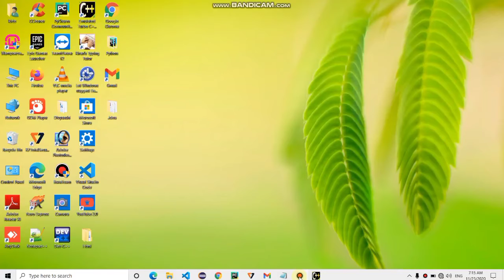BASIC C++ PROGRAM TO CALCULATE AGE FROM BIRTH YEAR AND CURRENT YEAR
A program for calculating age in c language from your birhdate and current date.
Comment down for Source Code.

आगे के videos में भी हम इस तरह के concepts लाते रहेंगे ।

Learn Programming in different way.
If you like these video hit like and

Thank uh(•‿•)

c programming
c++
c programming for beginners
c++ program
c programming language
devc++
basic c programs
turbo c
c programming examples
online gdb c++
online c programming
c++ language
c++ online
c++ code
c programs for practice
simple c program
w3schools c programming
c++ programs examples
fibonacci series in c++
c++ for beginners
c program to add two numbers
cplusplus
c++ list
cpp online
turbo c++ online
embedded c programming
c program to find factorial of a number
geeksforgeeks c++
geeks for geeks c++
c++ using
dev c++ online
dev cpp
turbo c for windows 10
borland turbo c
coding c++
c++ code examples
factorial c++
c++ this
c++ example
& c++
modern c++
if c++
volatile c++
a tour of c++
c++ for
c++ 20
c++ 11
c++ 17